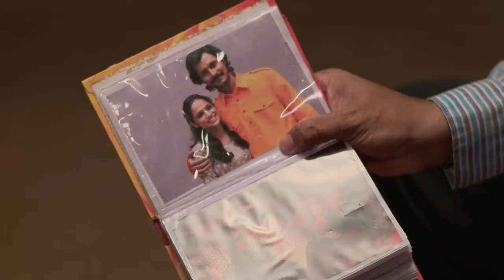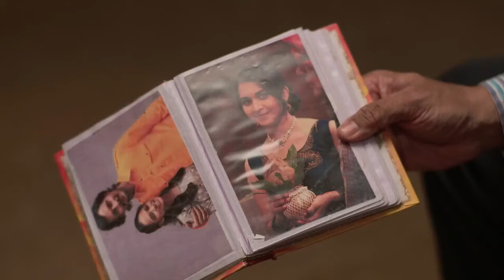Daar Ughad Baye - Quick Recap - 45153 - Sarang, Mukta, Roasaheb, Ambika - Zee Marathi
Show Name : Daar Ughad Baye
Producer/Star Cast : Saaniya Chaudhari,Roshan Vichare
,Sharad Ponkshe,Suhas Paranjape,Bhagyashree Dalvi,Kishori Ambiye